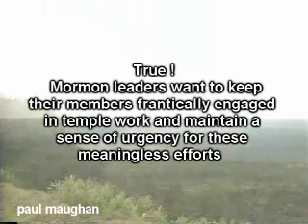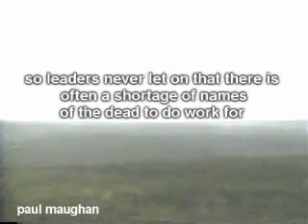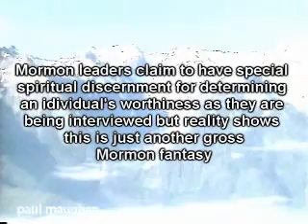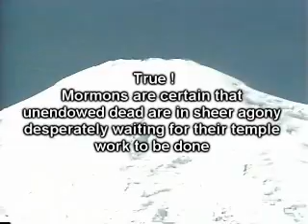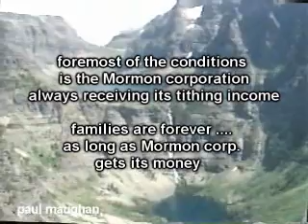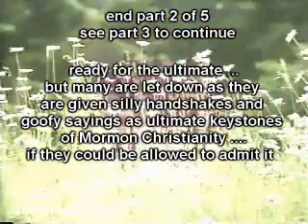True Points of Mormonism SEG 2 FIN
Radio show expose of Mormon Temple worship.